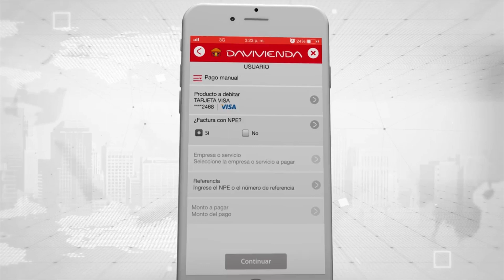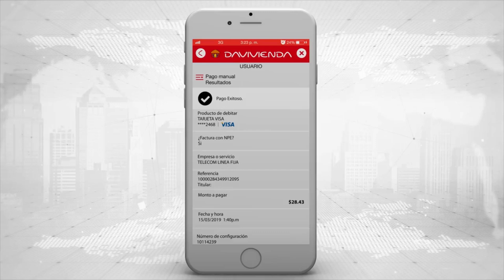Pago de Servicios | App Davivienda El Salvador | Banco Davivienda